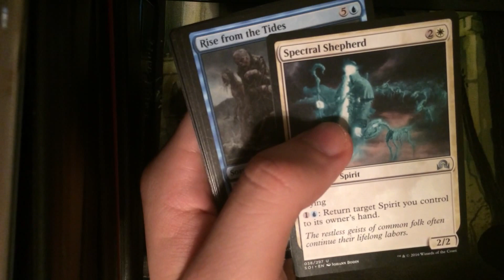Shadows Over Innistrad booster pack opening #2